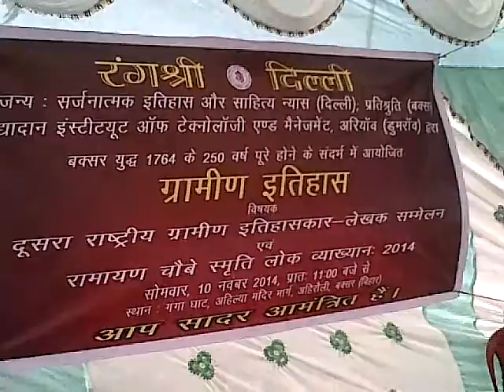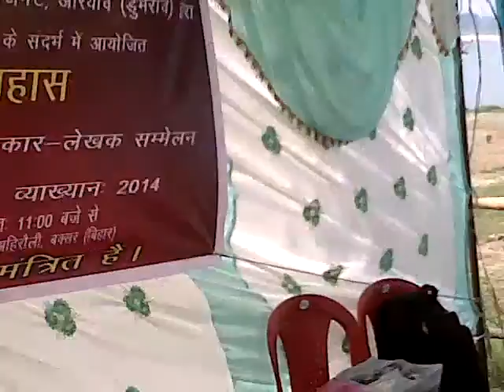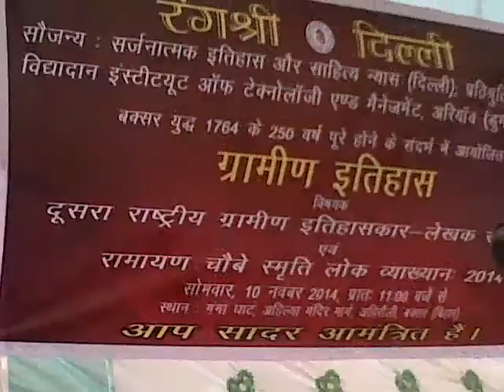2nd Village Writers-Historians Conference 2014 Buxar7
Devendra Choubey, Dipak Rai, Nagendra Nath Ojha, Kumar Nayan, Seema Patel, Suresh Kantak, Raman Kumar, Foddar Manjhi, Mohan ji Upadhyay, Yatindra Choubey, Laxmi Kant Mukul, Shashank Shekhar,  Surya Kumar Singh etc. By: Rashmi Choudry and Mahendra Prasad Singh
History Session